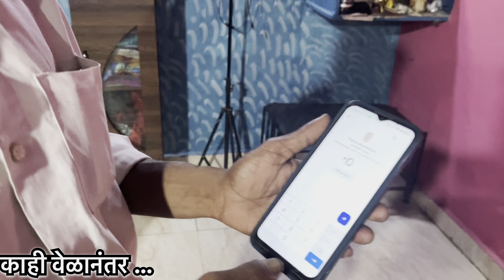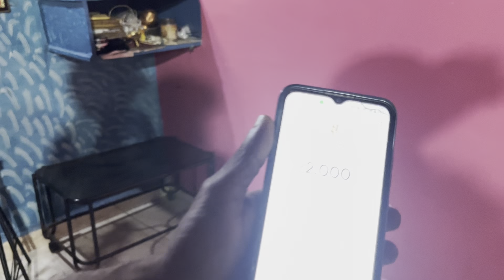मी निघालो फिरायला आणि पप्पा नि किती पैसे pay केले बघा 🤯😍💸💵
I hope enjoyed this vidoe

Hit likes.

Lots of ❤️